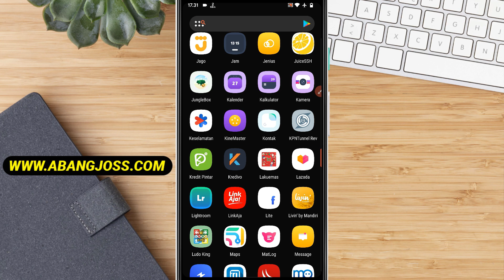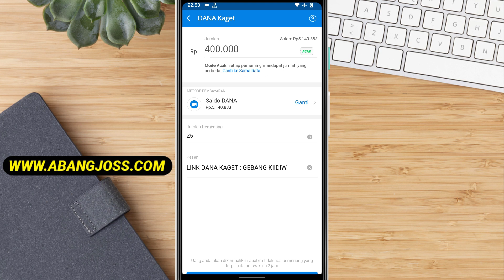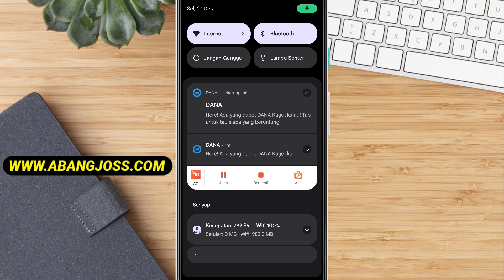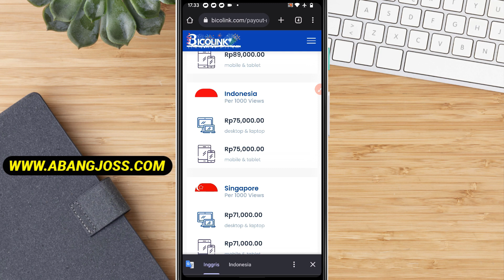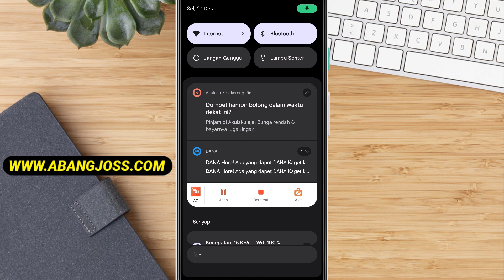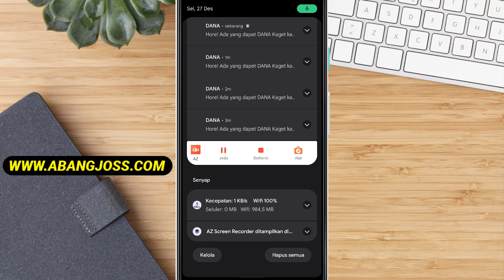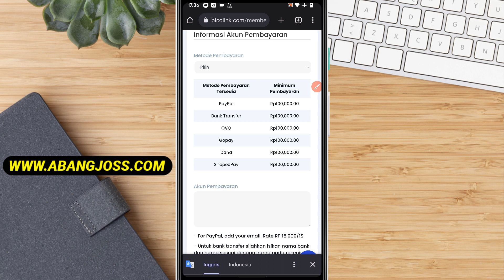Buruan Klaim!! Saldo Dana 250Ribu Gratis Langsung dari Google - Cara Mendapatkan Saldo Dana Gratis